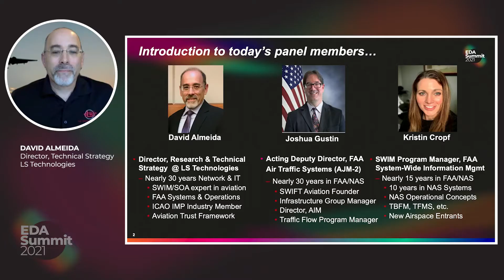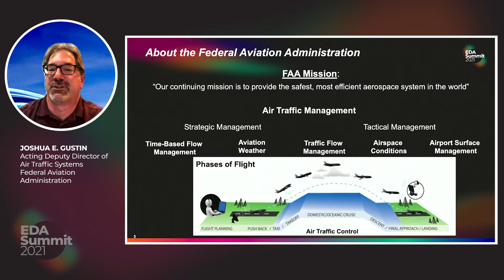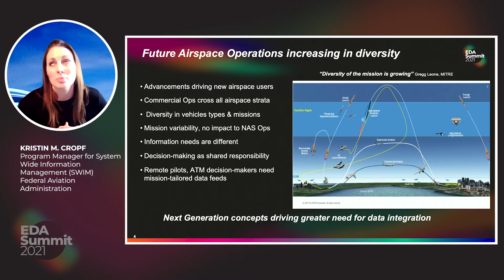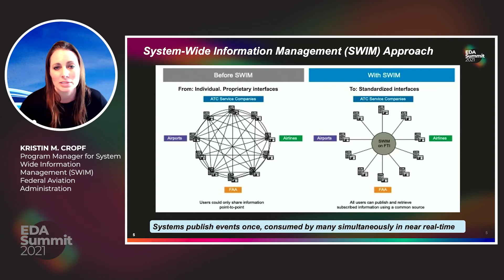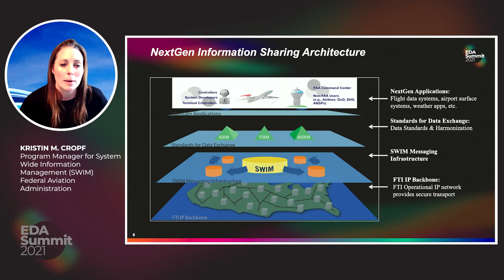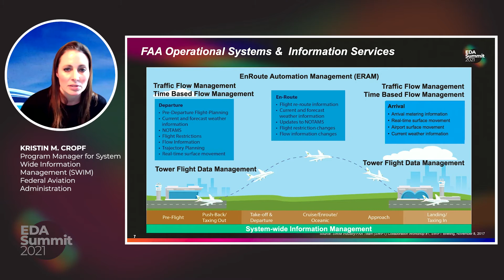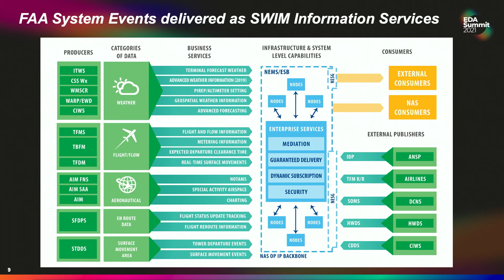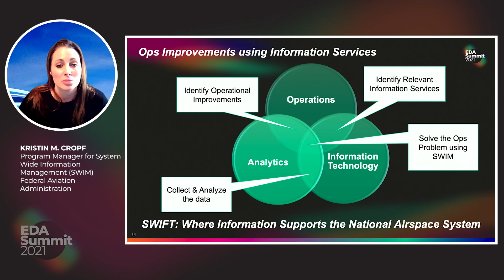Modernizing the US National Airspace System with EDA and Asynchronous Messaging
Ever wondered how a complex system like the Federal Aviation Administration (FAA) and National Airspace System uses event-driven architecture to move people safely and efficiently across the United States?

In this panel session, representatives from the  and LS Technologies will describe the FAA enterprise and National Airspace System and how this complex system functions internally and with industry partners such as airlines.

The panelists discuss system considerations, security policies, and the increasing role of event-driven architecture (EDA) and asynchronous messaging information exchange in the efficiency of the NAS. Their discussion of EDA includes user collaboration and integration, related infrastructure challenges, security concerns and lessons learned in support of enabling the FAA’s Next Generation NAS.

You will also learn about the aviation community engagement strategy (SWIFT) that is helping to enable the aviation community to exchange real-time information. The FAA System Wide Information Management (SWIM) program provides real-time information exchange capabilities designed to ensure seamless integration across system, enabling increased automation and coordination between airspace users, whether internal or external to the FAA enterprise.